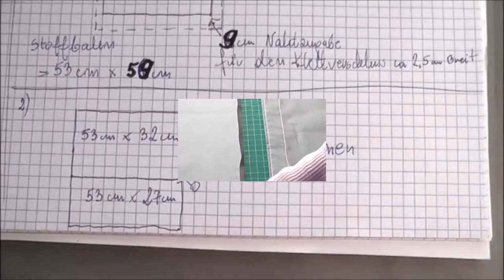Patchwork Kissenbezug im Landhausstill mit Klettverschluss selber nähen Teil 2/2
Ich nähe mit dieser Nähmaschine

Schöne Grüße
ilonciaLu

Musik: Porch Swing Days - foster - Kevin Mac Leod  (Royal Free)